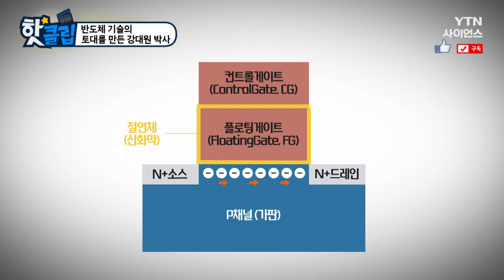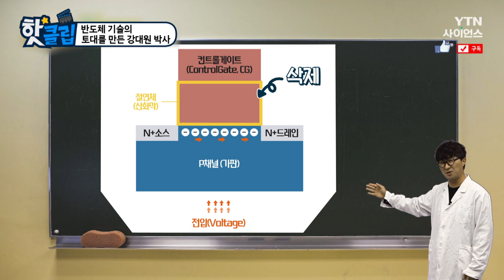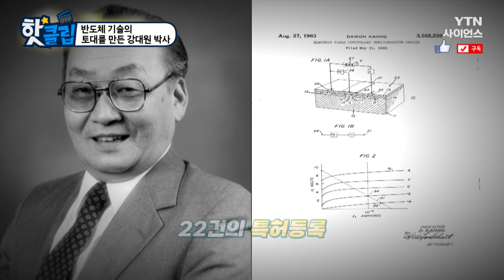[핫클립] 반도체 기술의 근본적 토대를 만든 강대원 박사 / YTN 사이언스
강대원 박사는 전원이 꺼져도 데이터가 사라지지 않고
유지되는 데이터, 플로팅게이트를 발명했고
이 발명은 비휘발성 메모리 기술의 기초가 되었다.
이 원리로 데이터를 저장하고 삭제하는 것이 가능해졌고
플래시메모리 같은 대용량 기억 저장 매체에 활용되며
세계 전자 통신 산업에 큰 획을 그었다.

반도체 기술의 근본적 토대를 만든 강대원 박사 / YTN 사이언스